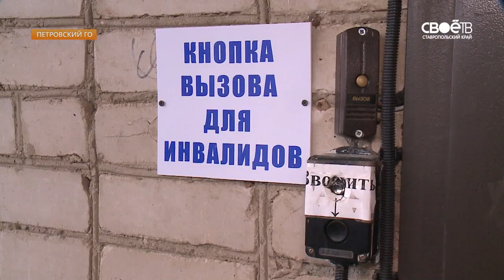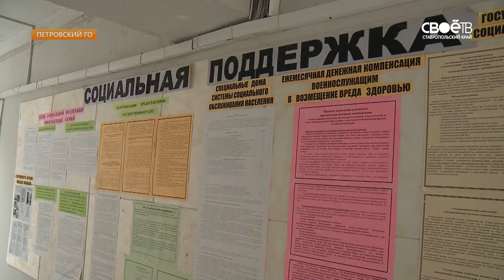В Петровском городском округе краевые депутаты проверили доступность соцобъектов для инвалидов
И пройти, и проехать, но правда, не везде. Около 70 процентов социальных объектов в крае доступны для инвалидов. Представители профильного комитета регионального парламента решили лично проверить, не ошиблась ли статистика. Кира Рогожина вместе с ними посмотрела, куда особенным людям двери открыты.